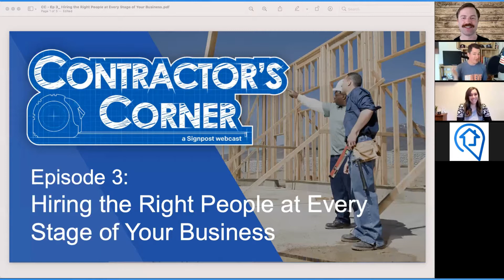Contractor's Corner - Ep 3: Hiring the Right People at Every Stage of Your Business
With a growing contracting business, how do you make sure you are hiring the right people who have the right skills as your business expands? We chatted with our friends Nathan Trebedo and Rosalynn Verges at Contractor Coach Pro who are experts in helping contractors scale their business and they told us about the key elements for hiring at each stage of growth.

Some highlights of the 30 min discussion:
• How Nathan started his career and worked his way to be lead coach
• Roz- How HR and Marketing make the perfect mix
• What is “Hiring for the Right People?”
• Culture- Clash or Fit?
• Identifying the needs by the growth stage
• 4 Major Stages of a Contracting Business
• Do you know “Chuck in a Truck” or “Jan in a Van?”
• Finding people to do the tasks you don’t like
• Hiring someone to allow YOU to generate more revenue
• When you need clear job descriptions
• Why you need a basic employee handbook in a small business
• Why casting a wider net requires a wider skillset
• Interviewing tips- asking the right questions
• Do salespeople always make great sales managers?
• Taking a hard look in the mirror to determine if you are modeling success
• The “one thing” you need to decide in your business strategy…
• Admitting when you don’t have the answer

And Signpost to see how you can improve your online reputation with more customer reviews